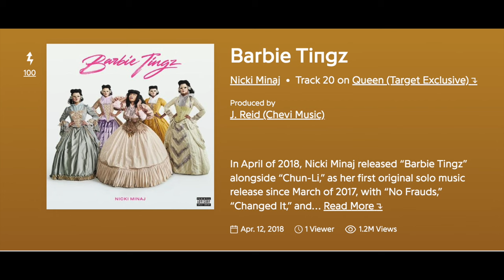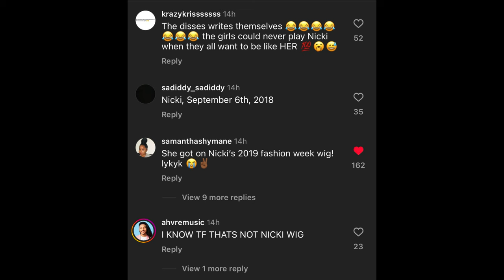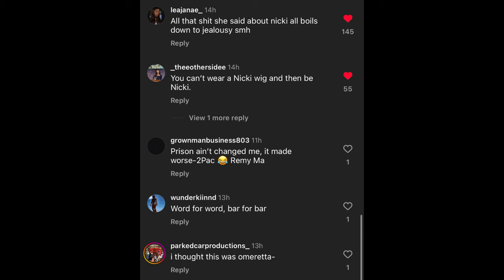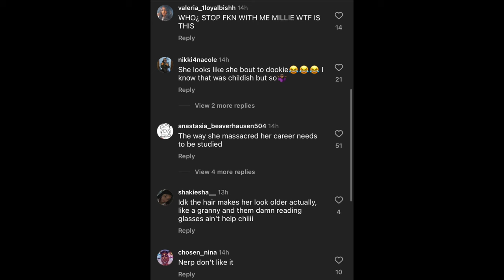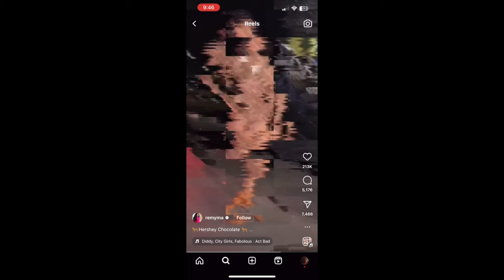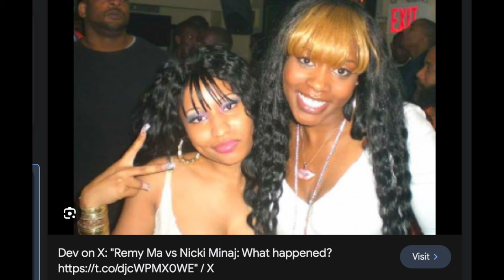Remy Ma been jealous of Nicki Minaj this whole time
it be the one's from your hometown too who had the same opportunities you did!
Remy now want to walk around with colorful wigs and act all feminine like a IG baddie, girl gon!
remy ma and nicki minaj beef explained